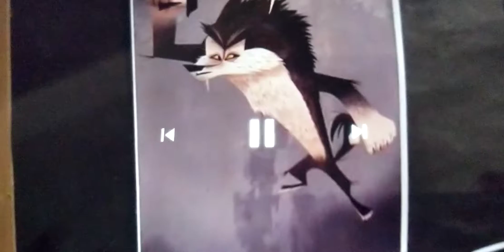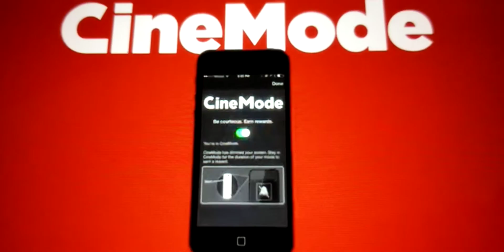Penguins of madagascar trailer 2019 plus ulgydolls Christmas Carol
2017 universal pictures dreamworks animation and pdidreamworks